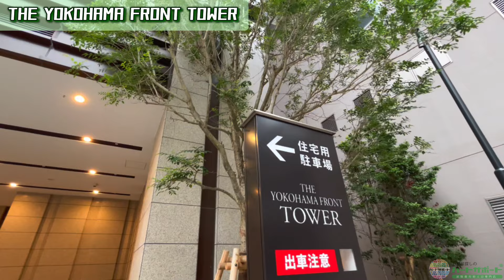仲介手数料半額【THE YOKOHAMA FRONT TOWER（ザ・ヨコハマフロントタワー）】横浜駅｜ルームツアー参考動画（更新日2025年2月17日 次回更新日2025年3月4日）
物件名
THE YOKOHAMA FRONT TOWER（ザ・ヨコハマフロントタワー）

仲介手数料半額にてご紹介可能！

▼初期費用概算書　※320,000円のお部屋の場合
・前家賃　320,000円
・前管理費　0円
・敷金　320,000円
・初回保証料※1　160,000円
・初回保険料※2　15,980円
・仲介手数料　176,000円
初期費用合計額　991,980円

▼その他費用
・退去時清掃費　※占有面積により異なる
・短期解約違約金有り

物件詳細

▼所在地
・神奈川県横浜市神奈川区鶴屋町1丁目41
▼交通
・JR東海道線 横浜駅 徒歩3分
・東急東横線 横浜駅 徒歩3分
▼築年月日
・2023年12月
▼構造
・鉄筋コンクリート造地上43階地下2階建て
▼賃貸戸数
・459戸
▼敷金/礼金
・1ヶ月/0ヶ月
▼設備
システムキッチン　追焚機能　バス・トイレ別　温水洗浄便座　室内洗濯機置場　浴室乾燥機　エアコン　床暖房　ＢＳ端子　ＣＳ　インターネット対応　エレベーター　宅配ボックス　オートロック　モニター付きインターホン
・管理人：日勤
▼間取り
・1R（23.42㎡）
・1K（ー㎡）
・1LDK（32.90㎡～53.24㎡）
・2LDK（54.07㎡～133.74㎡）
・3LDK（71.44㎡～85.314㎡）
▼賃料（管理費・共益費）
・1R　180,000円（0円）
・1K　ー円（ー円）
・1LDK    250,000円～360,000円（0円～30,000円）
・2LDK　298,000円～1,200,000円（0円～35,000円）
・3LDK　400,000円～850,000円（0円～50,000円）
▼入居可能時期
・即入居可能
▼契約期間
・定期借家（3年間）

※1 賃貸保証委託契約要
初回保証料　レジデンシャルパートナーズ：賃料等の50%（最低２万）、月額保証・事務手数料 賃料等の1%（更新料無）
※2 借家人賠償責任保険を付帯した火災保険にご加入いただきます

免許年月日:令和5年12月25日